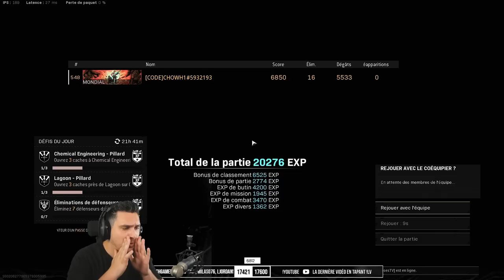DEFI WARZONE : 3 VICTOIRES D'AFFILÉE ?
Les ULTRAS de Twitch m'ont proposé un défi sur Warzone Rebirth. Faire 3 victoires d'affilée, et je n’ai pas le droit une seule fois à l'erreur !